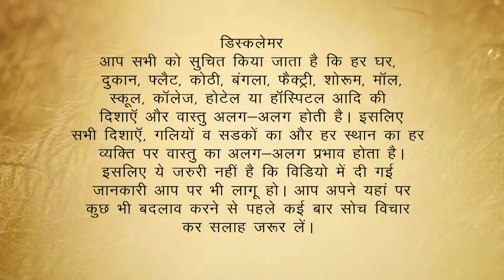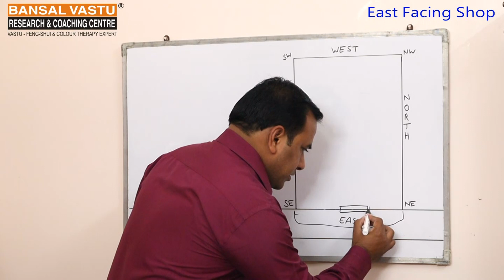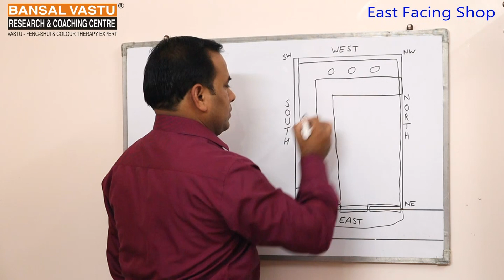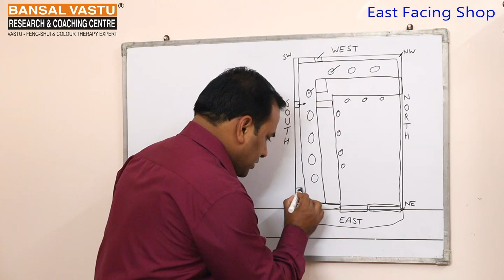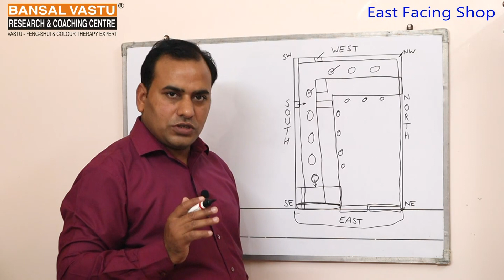VASTU TIPS FOR EAST FACING SHOP | BANSAL VASTU | Dr. Vipin Bansal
How to set your EAST Facing Mobile Shop According to Vastu Shastra?
वास्तु शास्त्र के अनुसार आप अपनी दुकान में अपनी सिटींग और सामान की सेटिंग सही करके अपनी दुकान में बिक्री बढ़ा सकते है।
वास्तु शास्त्र के अनुसार आप अपने कर्ज से छुटकारा पाने के लिए आप अपने घर और जहाँ आप अपना काम करते है।  वहाँ पर आप दक्षिण और दक्षिण-पूर्व के भाग में दिये , मोमबत्ती जलाएं और जायदा से जयादा रोशनी व गर्मी करनी है।
ऐसा करने से आपका कर्ज व देनदारी से  छुटकारा पाने के रास्ते बन जायेंगे ।